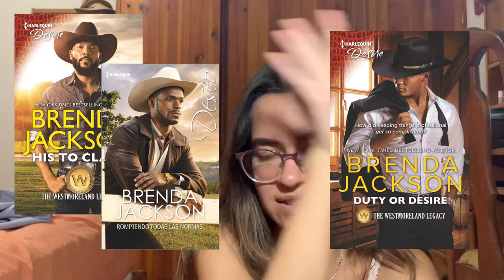romance books with very specific tropes!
heeeeyyyy let’s talk about specific tropes (do you want to read a book with enemies accidentally getting pregnant?) in romance books… here are six books with some very fun and interesting tropes